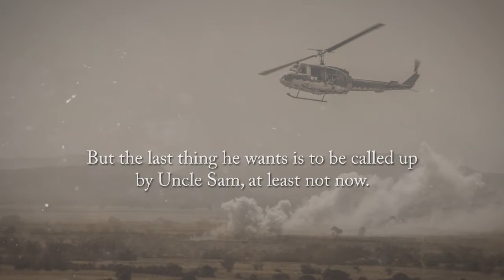The War Within by Sharlene Leker